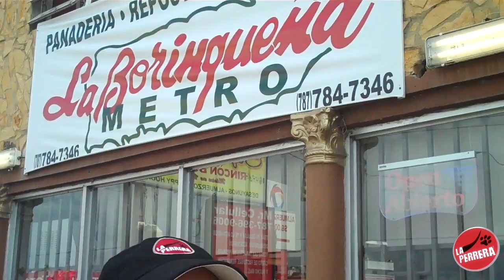Tito Caneca se las busca en La Boriqueña en Levittown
La Perrera de Salsoul de 5:30 am a 10:00 am por el 98.5